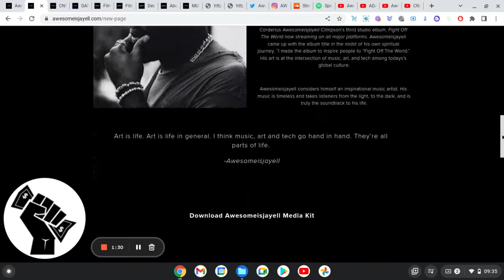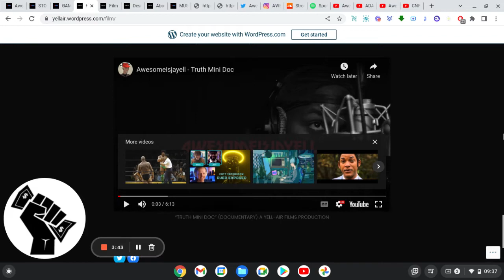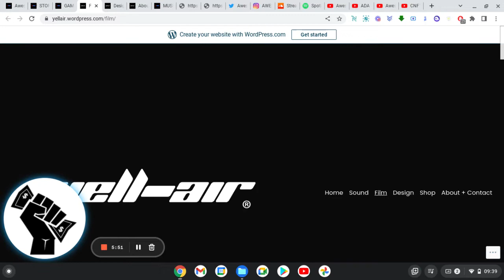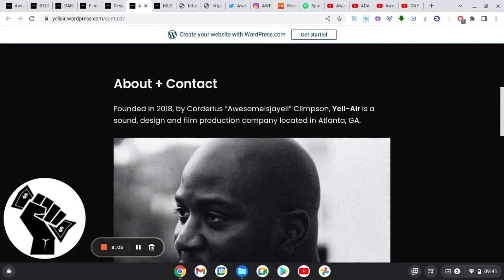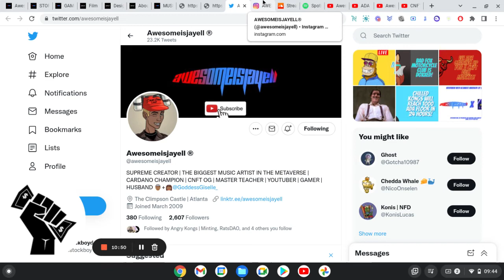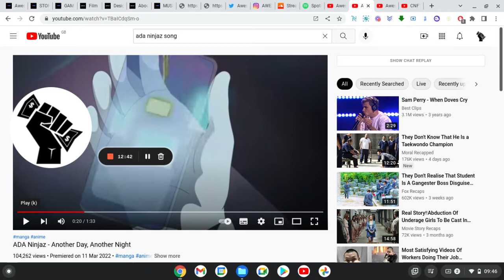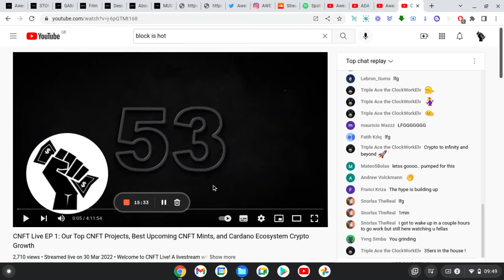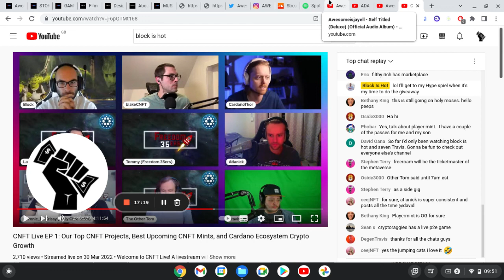UNDERVALUED CNFT ASSET, COULD MAKE A MUSIC PROJECT BLOW, 10X?! CNFT DON, STOP SLEEPING COMMUNITY!!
FOR THOSE WHO DIDN'T KNOW IT'S STOCK BOY D'S BIRTHDAY AND ALL HE WANTED TO DO IS MAKE A VIDEO FOR THE CARDANO COMMUNITY ABOUT A UNDERVALUED CARDANO. WHEN EVER HE SAYS ADA INVADAZ HE MEAN ADA NINJAZ.